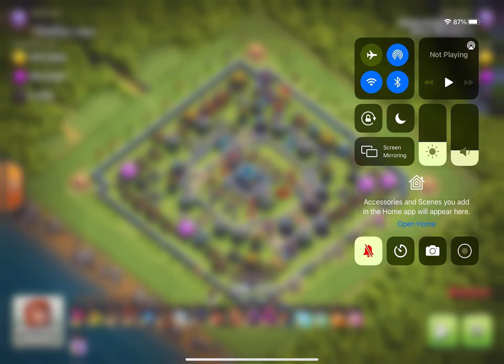A blizzard LaLo just for good measure